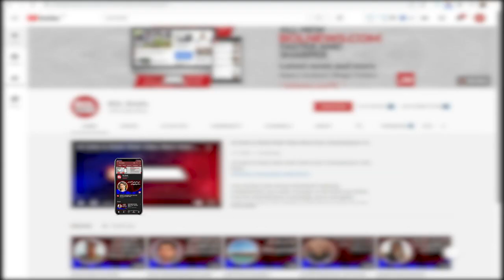Actress Sarwat Gilani's photo goes viral | BOL Briefs